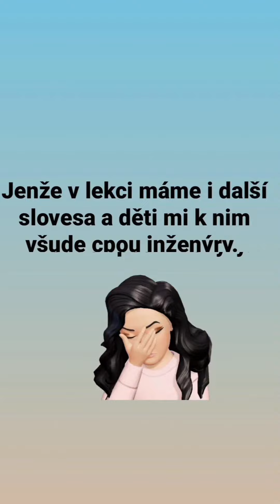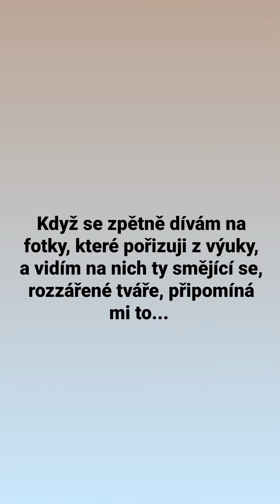Week's flashback. Present Simple practice.